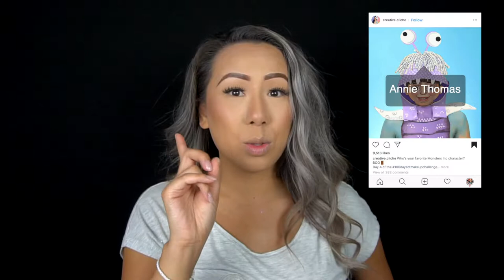Disney Pixar's Monster's Inc Boo l Facepaint Makeup Tutorial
grab some paint and a seat and come paint with me.
This weeks creation was Boo from Monster's Inc!
It was such a task to complete this look but I pulled through!

TELL YO FRIENDS!

PRODUCTS:
graftobian pro paint:

mehron paradise paint palette

Boo costume: Kids Large

SNAPCHAT » gnaa